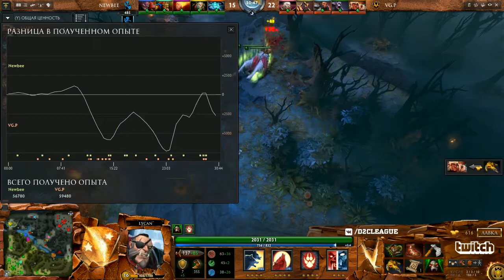D2CL S5: VG.P vs Newbee [RU] Game 2